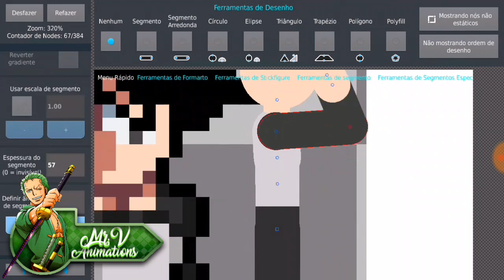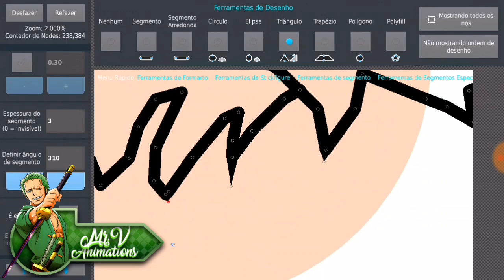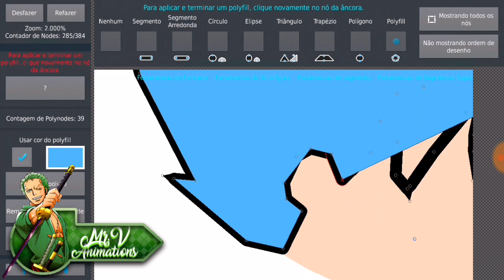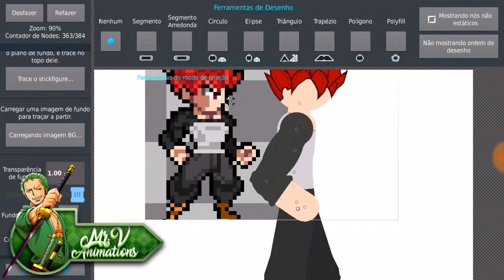¥{Speed Creation}¥ Studios by Caio's OC 《Stick Nodes》